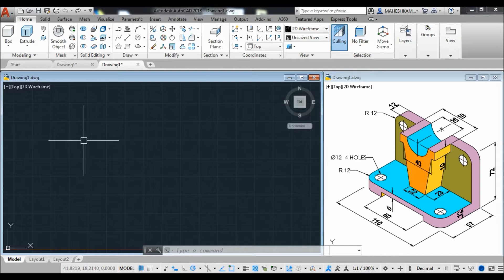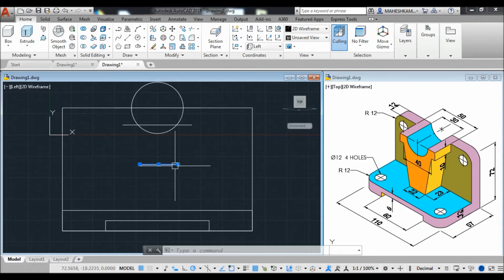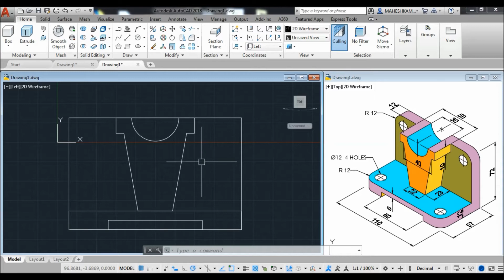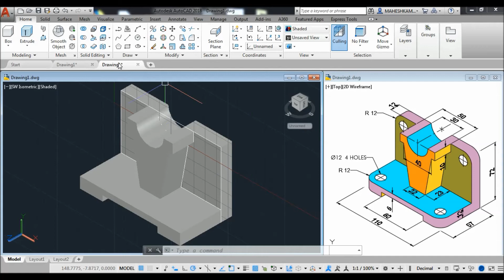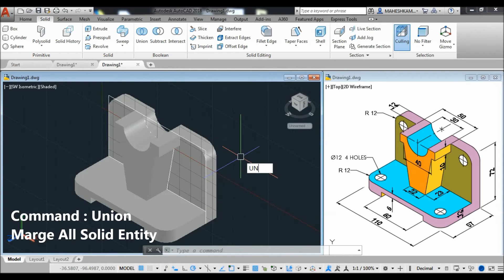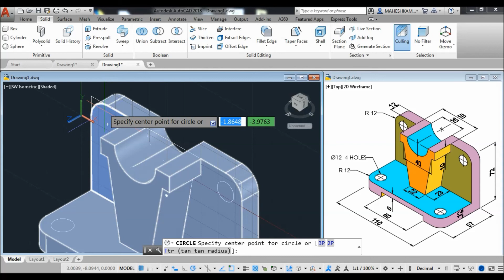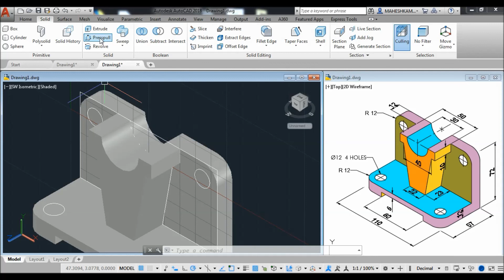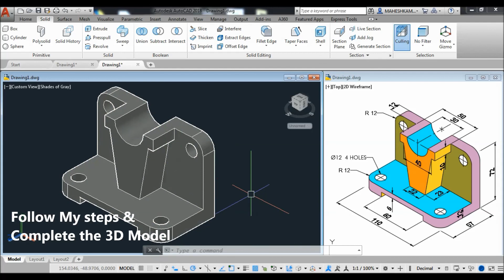AutoCAD 3D Designing for Beginners – Basic To Advance Tutorials – Exercise #13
In this Video we Practice Of AutoCAd Basic 3D model Desinging
Exercise # 13